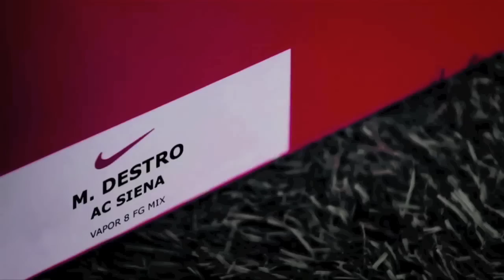Mattia Destro | Il Predestinato | Benvenuto? | By Friointer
Nuovo video su : Mattia Destro | Il Predestinato | Benvenuto? | By Friointer
Ecco un possibile nuovo acquisto per l'inter, cosa ne pensate? Commentate e voglio tanti like per Mattia Destro!
Scusate se la qualità del video non è eccellente ma non c'era molto materiale su cui lavorare, ma credo che questo video vi faccia capire che tipo di giocatore è!
Come avete notato nel finale vendo anche magliette di molte squadre a prezzo ridotto se siete interessati contattatemi per messaggio su youtube o nella mia pagina Facebook
Seguiteci anche su Facebook:

Alcuni dettagli della sua carriera- Wikipedia-

Club
 Arrivato all'Inter nel 2005, Mattia Destro vince due scudetti con Giovanissimi e Allievi. Presto diventa il bomber della squadra Primavera ed uno dei suoi punti fermi, insieme a Joel Obi, Luca Caldirola e Davide Santon;[2] ma al contrario di questi, Destro non esordirà in prima squadra. Con l'Inter vince anche il Torneo di Viareggio 2008. Chiuderà la stagione Primavera 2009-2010 da capocannoniere con 18 reti.[3]
Genoa [modifica]
Il 21 luglio 2010 viene ceduto al Genoa, attraverso la formula del prestito con diritto di riscatto della metà del cartellino in favore del club ligure. Il 12 settembre 2010, a 19 anni, debutta in Serie A nella gara Genoa-Chievo (1-3) dove dopo 6 minuti realizza il suo primo gol tra i professionisti.[4] Il 24 novembre realizza il suo primo gol in Coppa Italia, segnando il definitivo 3 a 1 contro il Vicenza nella gara del quarto turno. Nel mercato di gennaio all'interno dell'affare Ranocchia il Genoa acquisisce il giocatore dall'Inter a titolo di prestito con diritto di riscatto dell'intero cartellino.[5] A fine stagione i rossoblù lo riscattano con l'Inter che ottiene un'opzione morale per un eventuale ritorno di Destro nelle proprie fila.[6]
Siena [modifica]
Il 4 luglio il Siena annuncia di aver acquisito in prestito con diritto di riscatto obbligatorio della metà del cartellino del calciatore con il Genoa.[7] Realizza il suo primo gol con il Siena il 25 settembre, alla prima partita da titolare, nella gara contro il Lecce (3-0) disputata al Franchi. Il 30 ottobre segna la sua prima doppietta nella vittoria per 4-1 contro il Chievo.[8] Si ripete bissando la doppietta con la Lazio il 7 gennaio 2012, nel clamoroso 4-0 rifilato alla aquile capitoline.[9] Il 25 gennaio realizza il gol decisivo nella partita dei quarti di Coppa Italia Chievo-Siena (0-1), che qualifica i toscani alle semifinali.[10] Va poi a segno cinque volte in sei partite contro Chievo[11], Udinese[12], Atalanta[13], Genoa[14] e Bologna[15].
Nazionale [modifica]
Ha giocato in diverse nazionali giovanili, tra cui l'Under-17 e l'Under-19 con le quali ha partecipato ai rispettivi Europei di categoria.
Viene convocato per la prima volta in Nazionale Under-21 da Casiraghi in sostituzione di Paloschi vittima di un infortunio.[16] Esordisce con gli Azzurrini il 7 settembre 2010 nell'ultima partita di qualificazione all'Europeo 2011 vinta per 1-0 contro il Galles, subentrando all'80' al posto di Okaka.[17] Alla sua seconda presenza, l'8 ottobre, gioca titolare e realizza il suo primo gol in Under-21 nella partita contro la Bielorussia (2-0) valida per l'andata dei play-off di qualificazione all'Europeo. Il 10 novembre 2011 segna una doppietta alla Turchia.[18]
Il 12 maggio 2012 il Commissario Tecnico Cesare Prandelli lo convoca per lo stage che la Nazionale Italiana svolgerà in vista degli Europei 2012. Allo stage parteciperanno 32 giocatori tra i quali successivamente verranno selezionati i 23 che parteciperanno al torneo continentale.[19]